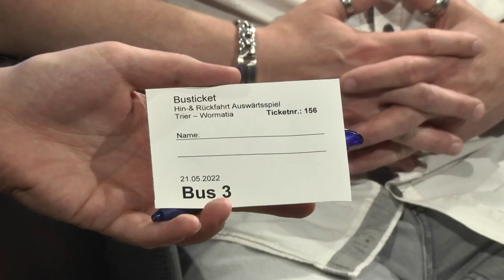Wormatia aktuell! Vor dem Titelkampf in Trier (13.05.2022)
Spielt die Wormatia bald Regionalliga? Die Chancen dafür stehen gut, doch es wird ein richtig enges Rennen. Wie es die Wormatia schaffen kann und welche Perspektive der Verein mit dem neuen Trainer Max Mehring hat, darüber spricht Moderator Markus Wolsiffer mit dem 1. Vorsitzenden Jochen Schneider und Wormatia-Fan Christian Becker. Außerdem gibt es alle wichtige Infos zum Duell gegen Eintracht Trier am 21. Mai. Alla Wormatia!